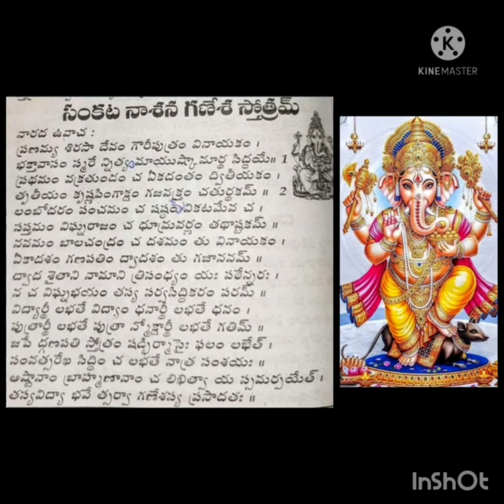370.Ganesha songs 3 in 1single Video ,Share, like,comment,subscribe Viral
Jaya Vigneshwara Namo Namo
Jagadh Rakshaka Namo Namo
Jayakara Subhakara Sarva Paraathpara
Jagadhodhaara Namo Namo (2)

Mushika Vahana Namo Namo
Munijana Vandhitha Namo Namo
Maaya Rakshasa Madhaapa Harana
Manmadhaari Sutha Namo Namo (Jaya)

Vidhyadhayaka Namo Namo
Vigna Vidharaka Namo Namo
Viswa Srustilaya Kaarana Shambho
Vimala Charithra Namo Namo (Jaya)

Gowri Priyasutha Namo Namo
Ganga Nandhana Namo Namo
Gandharvaadhbutha Gaana Vinodha
Ganapathy Deva Namo Namo (Jaya)

Nithya Nandha Namo Namo
Nijaphala Dhaayaka Namo Namo
Nirmala Puravara Nithya Mahosthava
Raama Naadha Sutha Namo